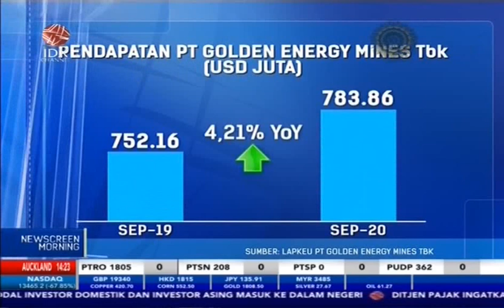GEMS TARGETKAN PRODUKSI BATU BARA 33,4 JUTA TON